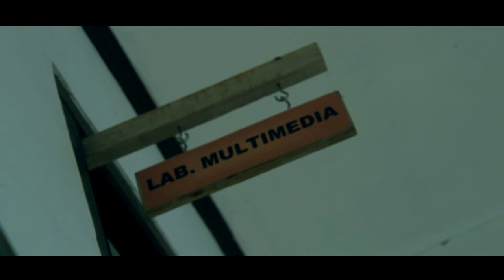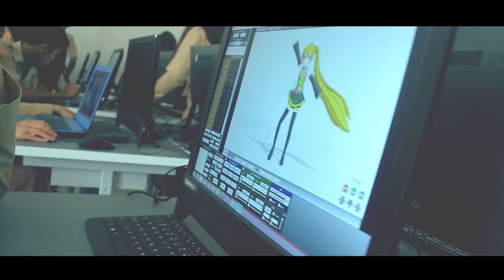Multimedia SMKN 1 SURADE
SMKN 1 SURADE